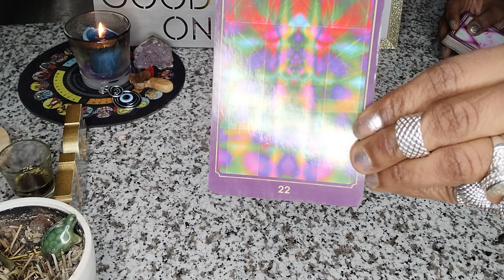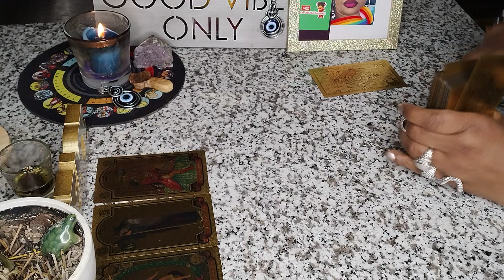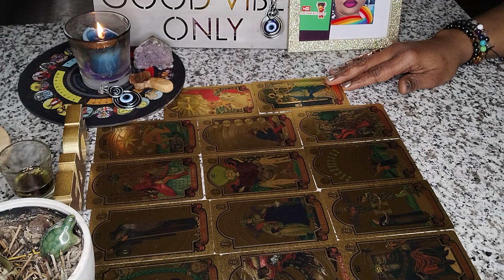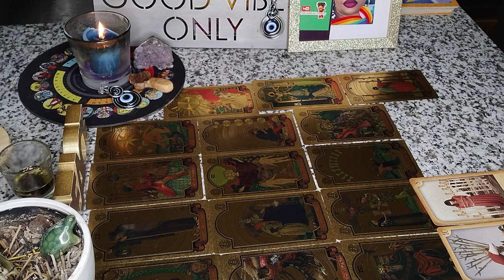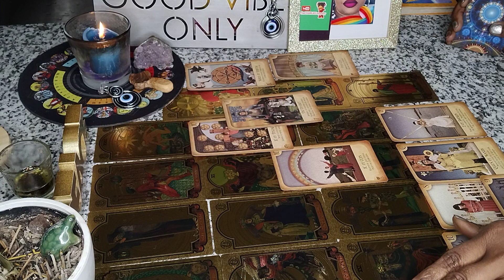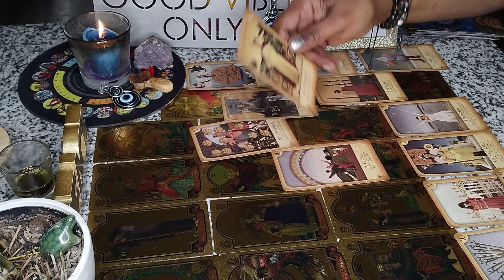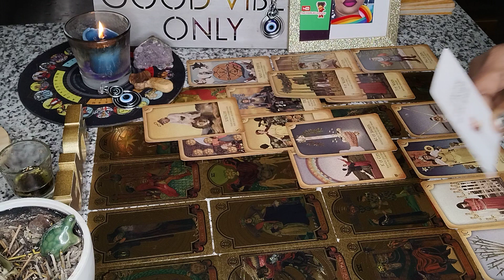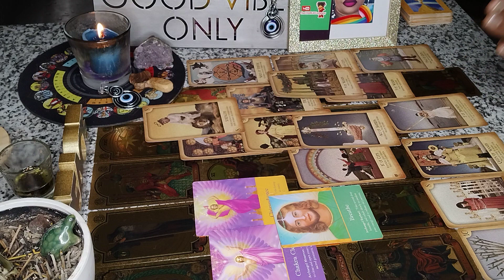STANK AZZ'S WANTED U HELPLESS & HOPELESS.. NOT! @thecharliecompany777🔮🧿ALLSigns♓♋♏♊♈♍♉♐♌♑♎♒TAROT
COMMUNICATOR OF WHAT NEEDS TO BE SPOKEN
Ability to see 👁️or connect 🧩what others may miss
I AM here to be a part of this Great Movement in our CHANGE of DIRECTION for the HIGHEST GOOD of All.
SMALL CONVERSATIONS Spark CHANGE✍️📜

EMAIL FOR PRIVATE READINGS
Subject : READING
$33/ $55/ $ 77
Name, DOB, QUESTION of Subject(Person) & Phone#
Video will be Sent 24 hours -48 hours
Spiritual Healer, Anointed Advisor
contact email
Instagram DM @CHARLIE.iq190

$THECHARLIECompany777